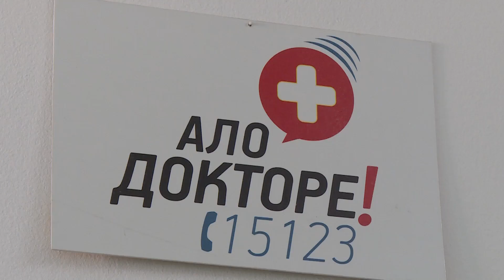Македонија веќе осми ден во портокалова фаза